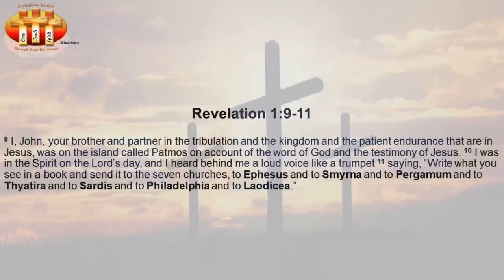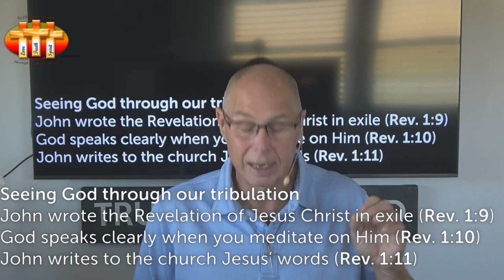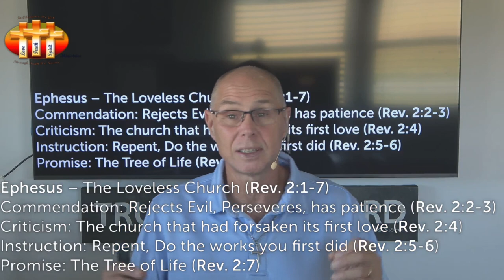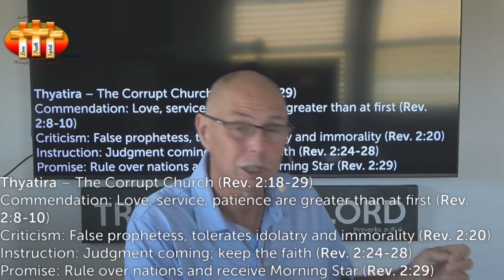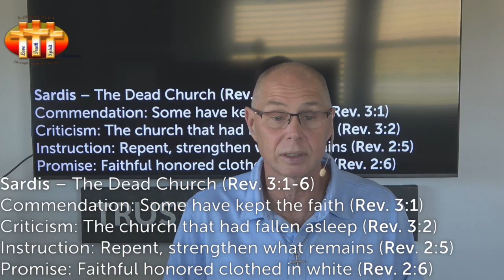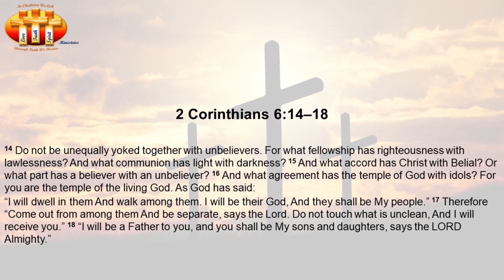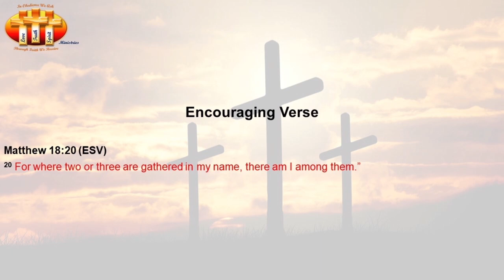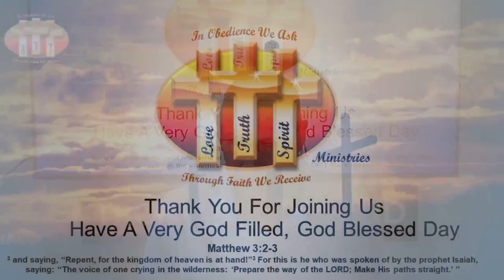The Gospel of Jesus - The Rapture - Seven Letters to the Churches in the Apocalypse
The Gospel of Jesus -

The Rapture - Seven Letters to the Churches in the Apocalypse - It's Not the Building

Revelation 1:9-11

As Christians we are taught through scripture that we (our bodies) are the temple where God resides. When God is our focus, our relationship with Jesus grows and Jesus becomes the center of our lives. Things like a fancy building, fancy chairs, awesome musicians, soft-ear compromising preaching are not important to us. What is important to us and to Jesus, is the relationship we have with Him and His Father. What we are hearing, learning and doing to grow in Christ and how we value the things God puts in our path. Whether we are serving the people in the community or taking care of the widows and the orphans. Everything else is secondary and viewed as a blessing from God.

If you look at the first century church and in particular the seven churches in the book of Revelation Jesus reminds us of the church and the spiritual conditions inside the church. The letters are common in format and include a commendation, criticism, instruction and a promise. These letters are written and are intended to be read by every church starting with Ephesus and ending with Laodicea.

John was exiled to the Island of Patmos because of his preaching and teaching the gospel of Jesus. Where Satan used the Roman emperor Domitian to try to stifle the gospel of Jesus, God turned those ashes into beauty. God used

John to write one of the most important books of the bible. Not only because it reveals who Jesus Christ is (Rev 1:1-3), but also gives a contrast to heaven and hell. It shows Jesus will be the one who executes God's final judgment in the world and defeats Satan, the anti-chirst, the false prophet and all those who take the mark of the beast, throwing them into the lake of fire.

As we see today, not one of the seven churches are left standing and is a perfect illustration how the buildings do not matter to God. What is important to Jesus is our souls, what are we doing with our gifts and who we follow. We are the church and when we set the right priorities through reverencing the Triune God, His blessing will pour out to His people. This is why the letters are timeless and are as relevant today as they were when they were first introduced and read to the church.

My prayer is that we would view our spiritual growth in Christ as the most important component in our lives. That Jesus would shine in each of us. Not to focus on things less important to God, but to focus on Him and His message of Salvation, Grace, Mercy, Sin and Love. That we understand the things in the world are temporary, but through Christ we will live for eternity in heaven. Amen! Amen!